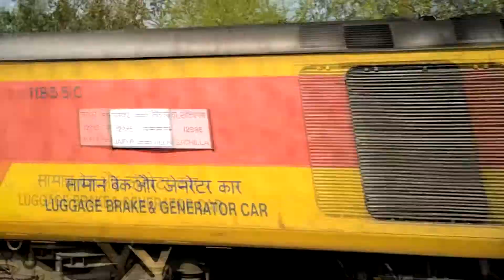TKD WDP 4D Gets Opportunity to Haul Jaipur Double Decker AC Express...!!!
EMD from Tughlakabad WDP 4D #40200 Gets opportunity after a long time to haul Jaipur Delhi Sarai Double Decker Express which is most popular Double Decker of among all Double Decker of Indian Railways which are currently running.

  12985/12986 is a Double Decker AC Express runs from Jaipur Junction to Delhi Sarai Rohilla and covers the distance of 403 Kms in 4 Hrs 30 Mins and most preferable train for Jaipur.

LOCATION- SHAHBAD MOHAMMADPUR [Delhi N.C.R]
LOCOMOTIVE- TKD WDP 4D #40200

Hope you all like this and enjoy the EMD...!!!

Thanks...!!!